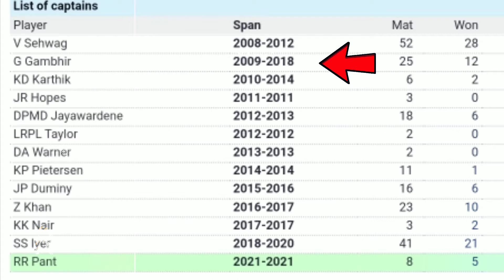SHOCKING FACTS ABOUT DELHI CAPITALS | IPL | 2021 | HINDI DELHI CAPITALS | DC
SHOCKING FACTS ABOUT DELHI CAPITALS | IPL | 2020 | HINDI  DELHI CAPITALS | DC | DELHI CAPITALS FACTS

UNKNOWN FACTS ABOUT DELHI CAPITALS | IPL | 2020 | HINDI | DELHI CAPITALS | DC | DELHI CAPITALS FACTS

 delhi capitals facts, facts about delhi capitals, ipl facts, delhi facts, amazing facts about delhi, delhi daredevils, ipl delhi capitals, brain chow
SHOCKING FACTS